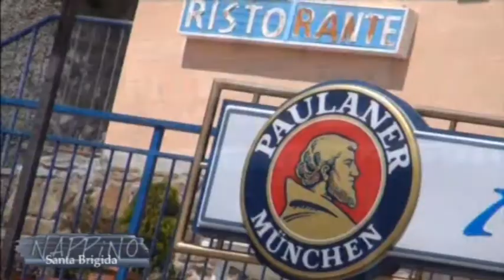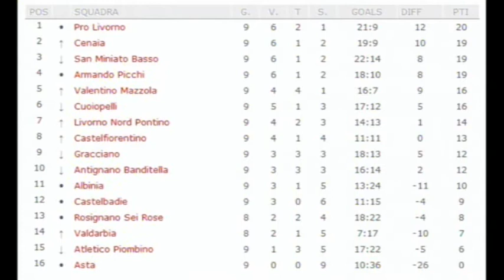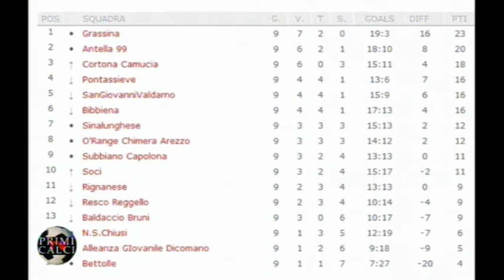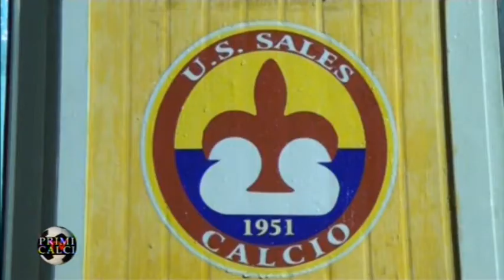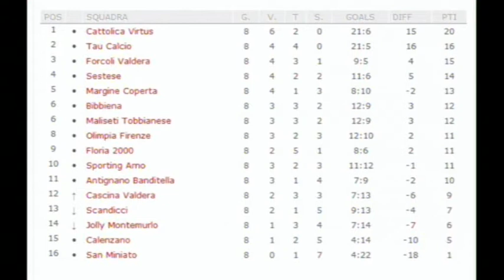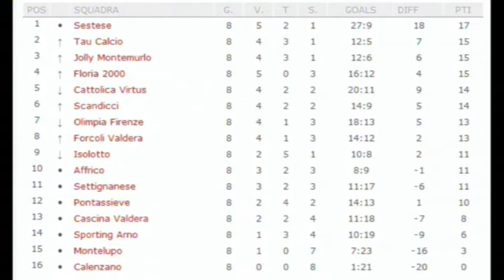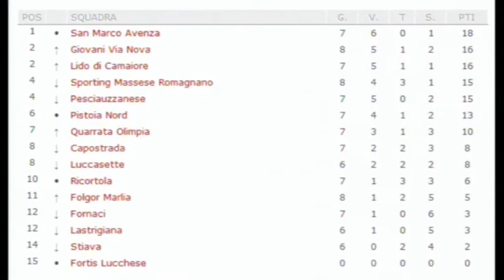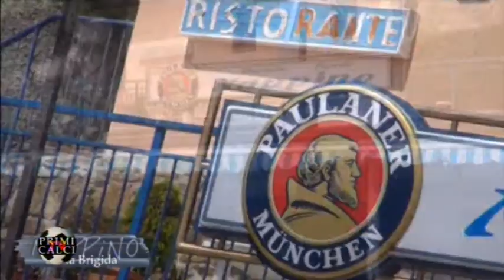PRIMI CALCI TV, 7 PUNTATA 2013/2014 14 NOVEMBRE 2013 TELEREGIONE TOSCANA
PRIMI CALCI TV,7 PUNTATA 2013/2014 14 Novembre 2013 TELEREGIONE TOSCANA. Speciale SALES. Ospite Tiziana Alma Scalisi di DitettantiToscana.it. Conduce Duccio Zoccolini. Regia di Simone Cartaginese